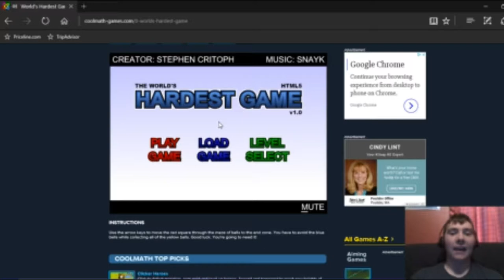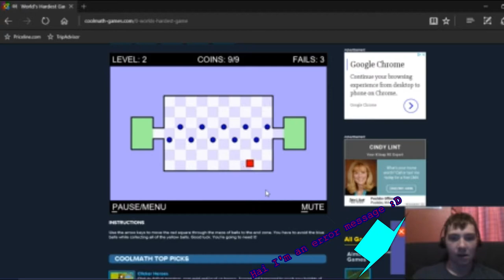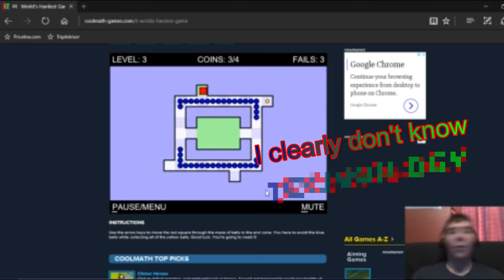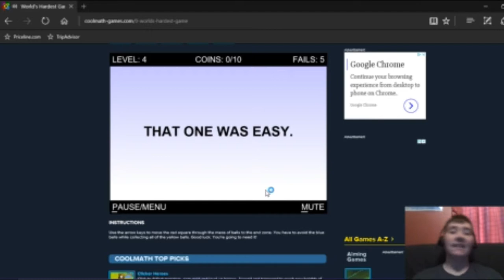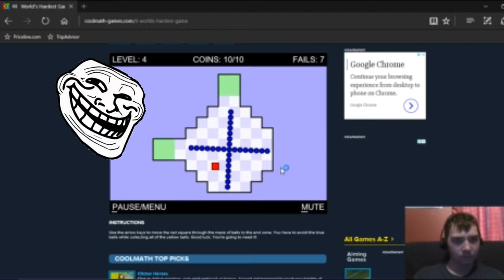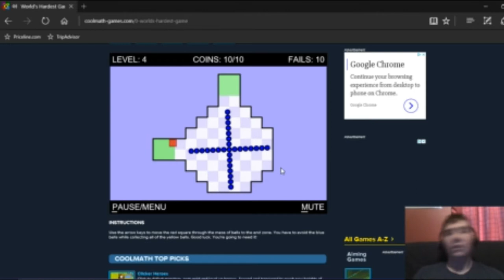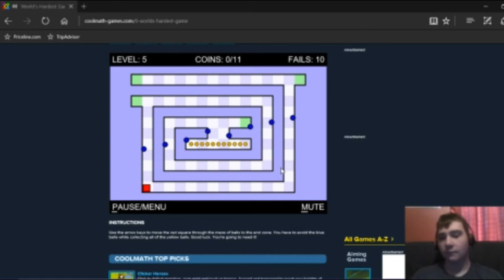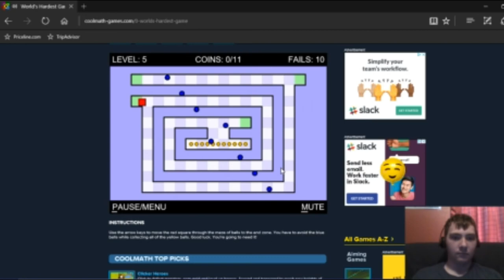CIRCLE JERKS | Let's Play WORLD'S HARDEST GAME #1 (RETURN OF JM GAMING)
My triumphant return to YouTube... and i play a rage game. Wheeee...
I hope you enjoy the video... and my suffering...